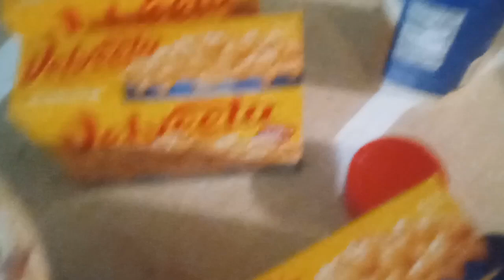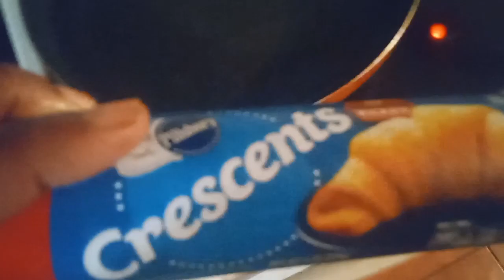Productive Days In My Life: Working Mom, Kids Out Of School, Cooking, Playing Cards ♦️♠️ + UNO......